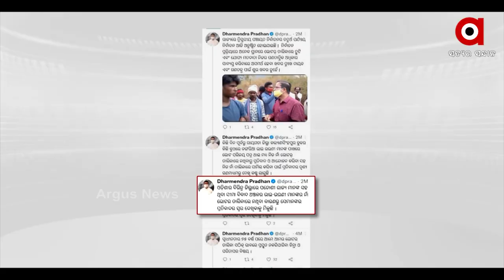Rayagada: Exclusion of Dongria Tribals from Voters List, Dharmendra Pradhan slams Odisha Govt for it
Exclusion of Rayagada's Dongria Tribals names from Voters List during panchayat elections 2022. Union Minister Dharmendra Pradhan slams Odisha Government for it and demands strict action against this matter.